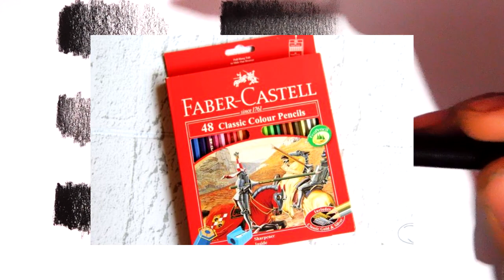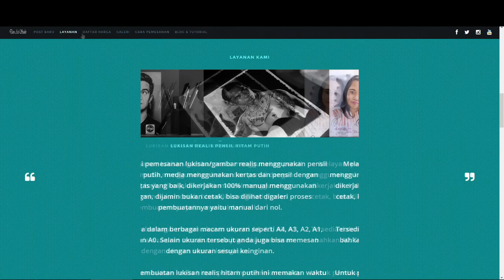Lebih bagus pensil charcoal yang murah atau mahal?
di video kali ini gw sedikit nge-review beberapa pensil charcoal, buat yg penasaran langsung aja cek videonya... n BTW diakhir video ada GIVEWAY, buat yg mau ikutan silahkan tonton sampai akhir dan jangan lupa subscribe... :D

review pensil charcoal conte a paris
review pensil charcoal woodless xpression